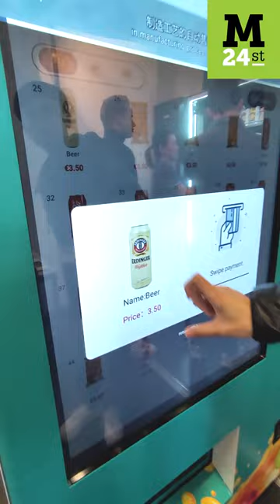Visitamos VENDTRA 2022